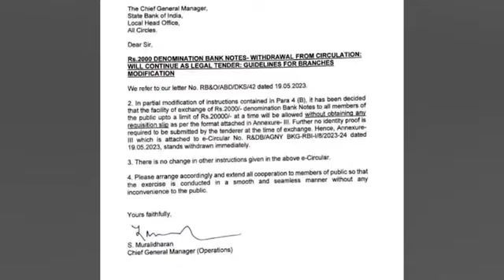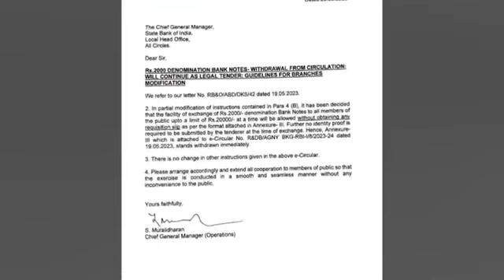2000 নোট বন্ধ হয়ে গেল || Exchange 2000 Note Big News Today, State Bank of India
2000 নোট বন্ধ হয়ে গেল

exchange 2000 Note Big News Today

2000 নোট বন্ধ হয়ে গেল || Exchange 2000 Note Big News Today, State Bank of India